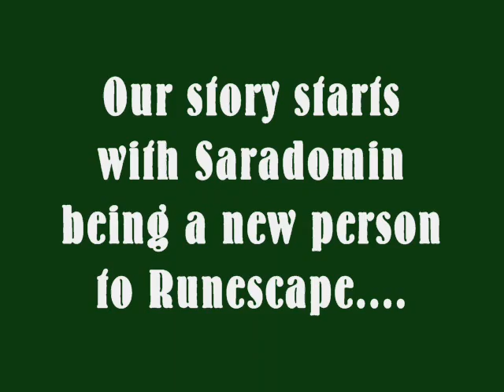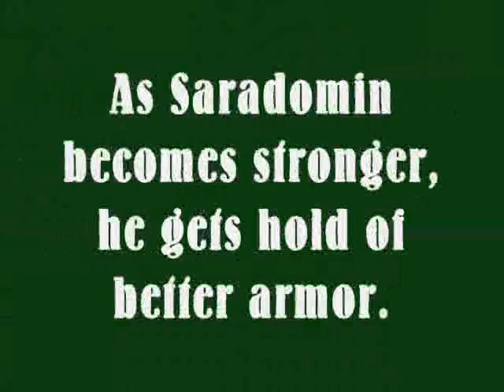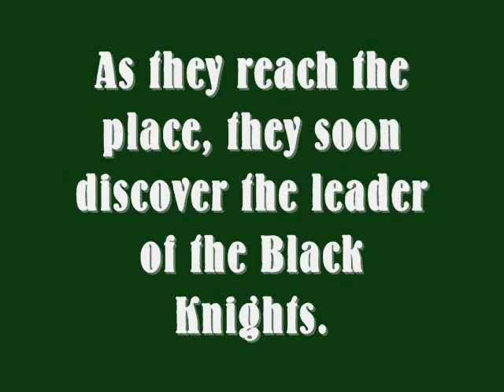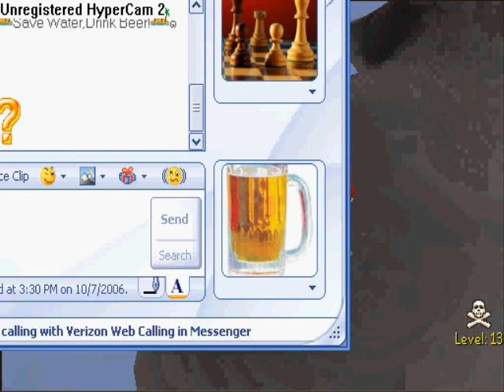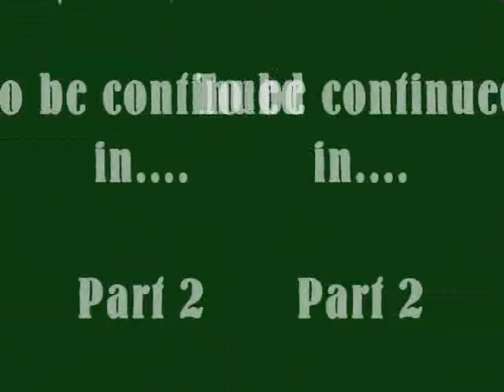Reign of Balance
First movie GoG made, please if you don't have positive comments, don't comment at all. Thanks